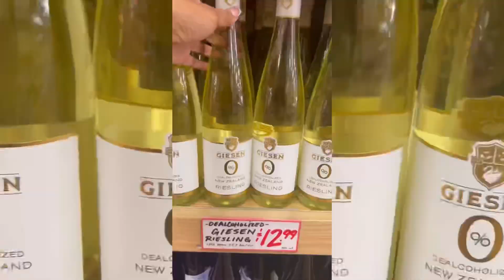Mini Vlog: Managing 2 Full-Time Jobs/Careers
Hi loves! I wanted to share this mini Vlog with my loves on YouTube too so I hope you all enjoy spending the day with me!

Skincare/Makeup Products:

Lemon8: @ToriLatise